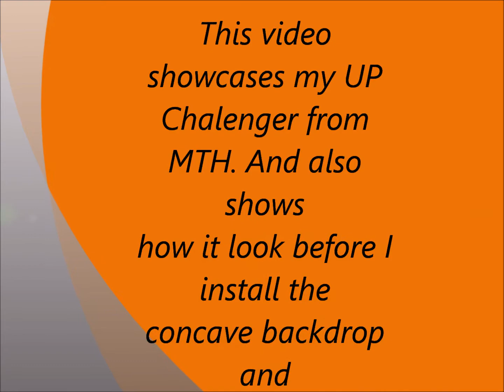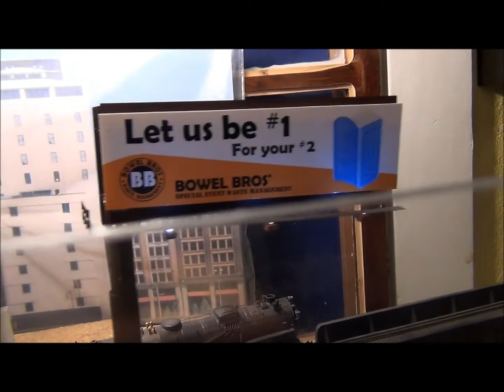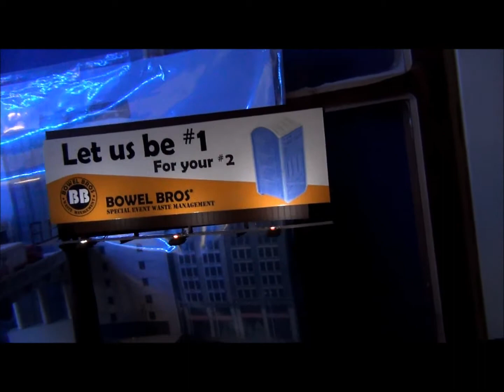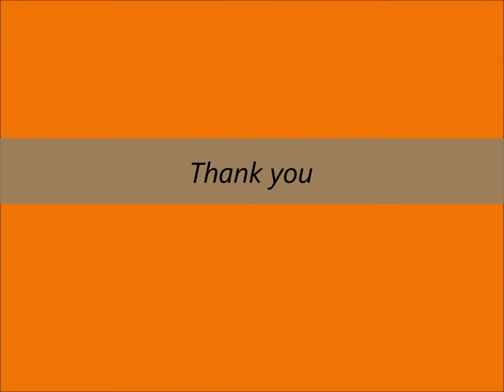UP MTH Chalenger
Just try to see if it would upload, because I think you've seen this engine before. But the way I put the lights  you have not seen. Anyway, hope you like it. Thanks